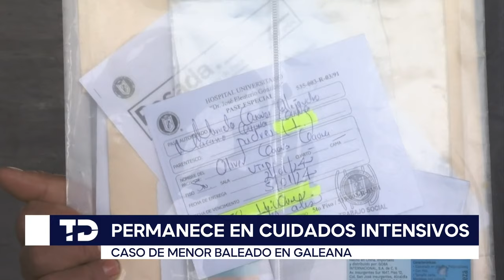Menor que fue baleado mientras dormía en su casa en Galeana, continúa en terapia intensiva